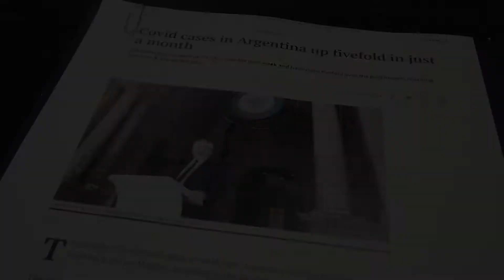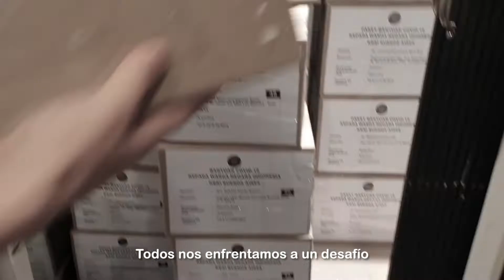Ucapan Idul Fitri 1443 H KBRI Buenos Aires